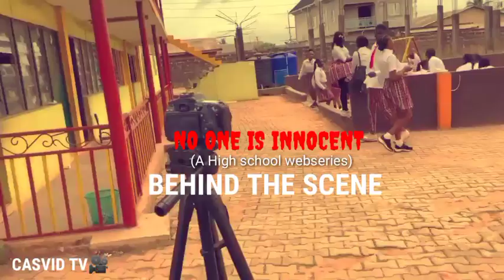NO ONE IS INNOCENT Season 1 Ep1 behind the scene